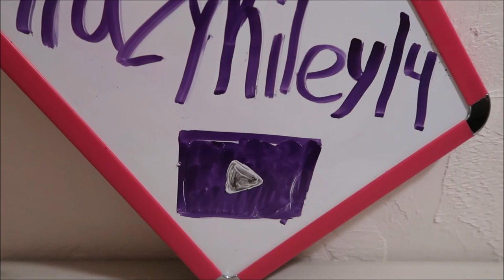Happily Ever After Fireworks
This is a video of the firework show at WDW.
Sorry it is not the full screen I filmed it vertical to get the whole picture with the fireworks too.
The music copy write to Disney and their shows